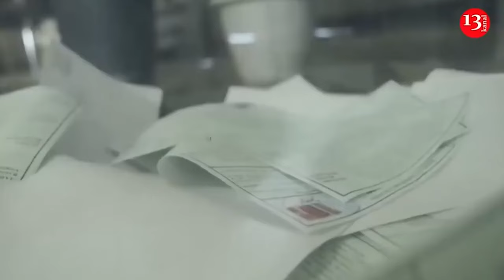The moment Russian rockets hit the Dnieper HPP - a strong explosion occurred